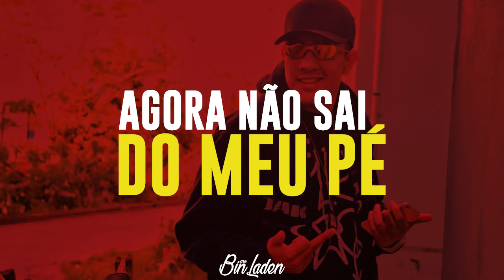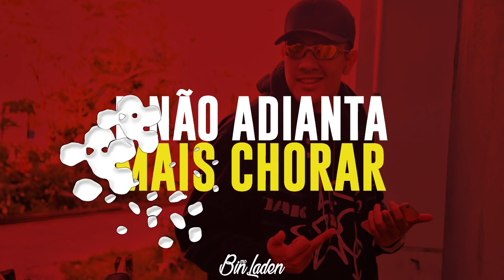Mc Bin Laden - Arigato_Sayonara ( LYRIC VIDEO ) -